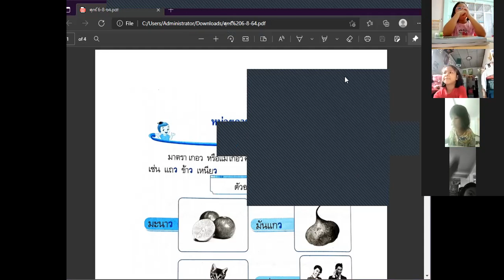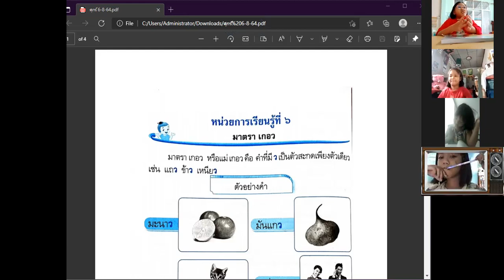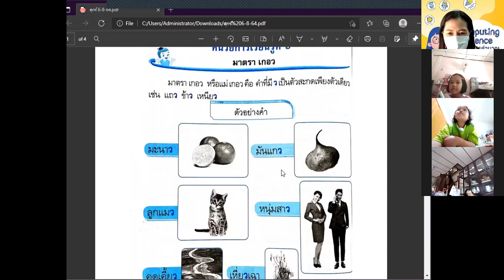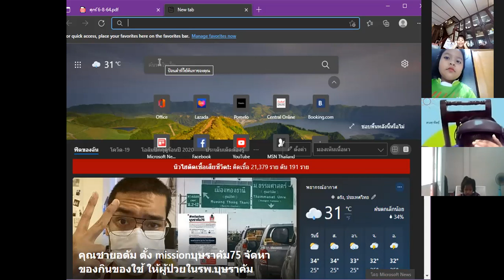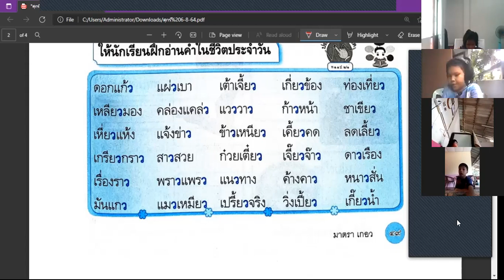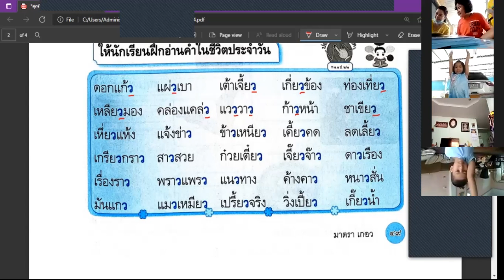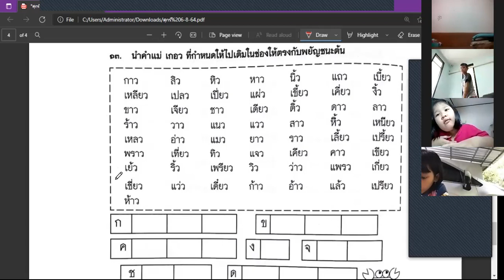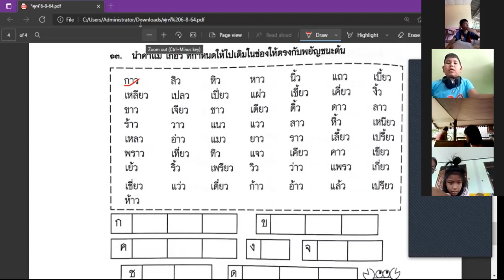ภาษาไทย 1 3 5 วันที่ 6 ส ค 64